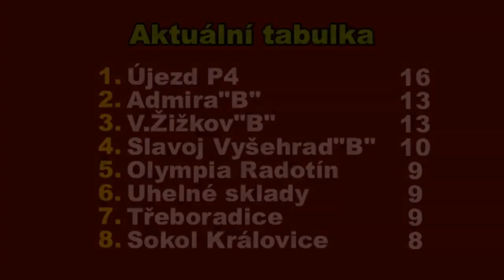Pražská teplárenská přebor mužů 2019/2020 6.kolo